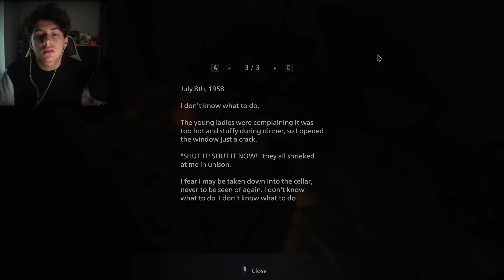INTO THE CASTLE | Resident Evil Village - PART 3